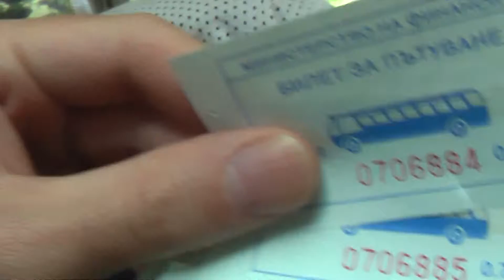БОЛГАРИЯ: Автобус из Велико-Тырново на Горна-Оряховица... Bulgaria